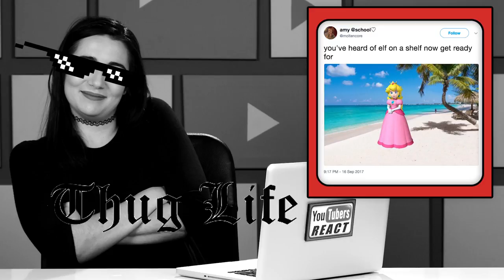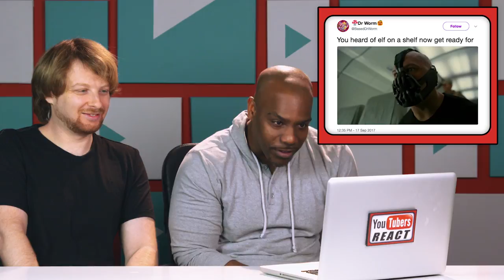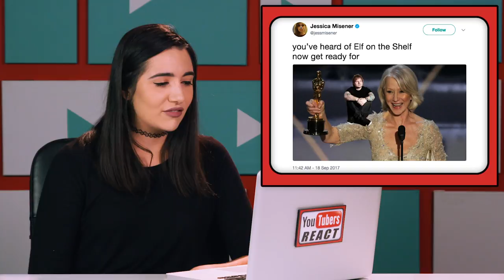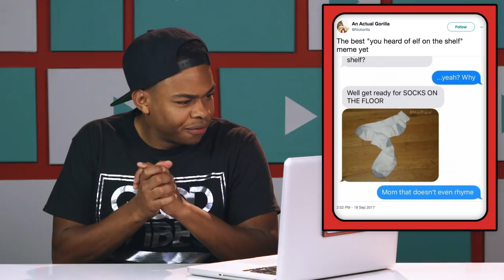YOUTUBERS REACT TO ELF ON THE SHELF MEME COMPILATION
Many families are still w/o power or crucial supplies and need desperate aid.

YouTubers React to Elf on the Shelf Memes! Watch to see their Reactions!

Content featured in this episode:
Ash in the Trash:

FBE’s goal is to credit the original links to the content featured in its shows. If you see incorrect or missing attribution please reach out to credits at finebrosent.com

Follow FBE:
Associate Producer - Ethan Weiser
Production Coordinator - Cynthia Garcia
Production Assistant - JC Chavez, Lauren Hutchinson, Oscar Ramos
Editor - Alyssa Salter
Assistant Editor - Austin Miller, Lizzy Siskind

YouTubers React #144 -  YOUTUBERS REACT TO ELF ON THE SHELF MEME COMPILATION